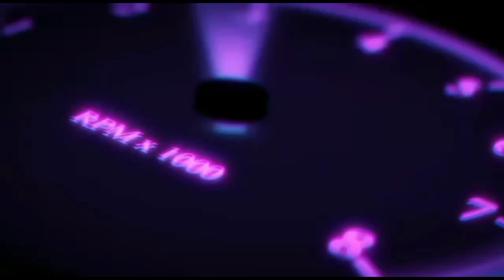පොඩි මුදලක් මුලින් දීල ටික ටික ගෙවන්න .TOYOTA DOLPHIN./NISHAN AUTO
Nishan Auto/mahendra/bolero/nissan/toyota/vehical/wahana/ car/van/bus/lorry/theeweel/toyota vits 2019/mahendra /sonalica tracrta/powe